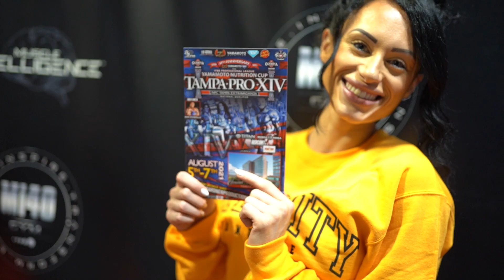JENNIFER DORIE | 4 DAYS OUT TAMPA PRO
A behind the scenes look at Jennifer Dorie as she preps for the Tampa Pro 2021